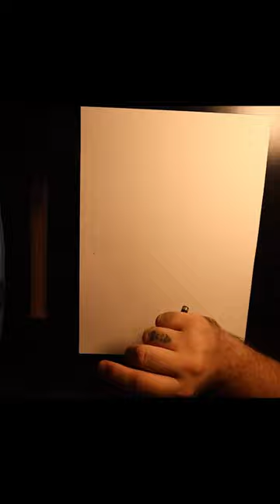desenhando um golfinho-tartaruga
Minha aquarela
Meus pincéis
Meu bloco de folhas
Minhas canetas